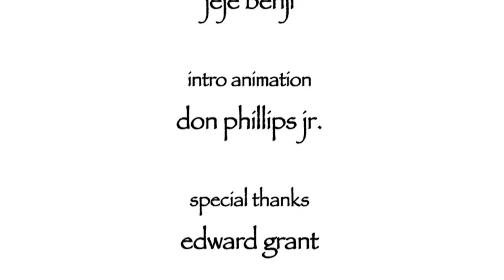the adding bliss journal on kickstarter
Most people have the desire to keep a journal but staring at a blank page with pen in hand can be a little daunting. The ABJ is the perfect solution. It's structured so you have a place to start, but it's unstructured so you can be creative.